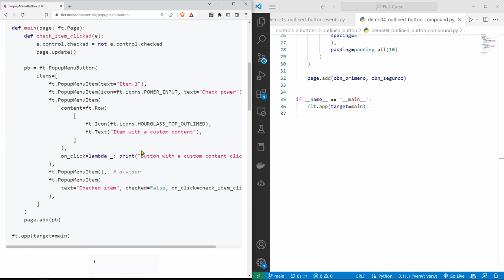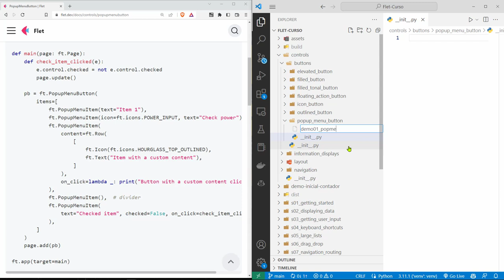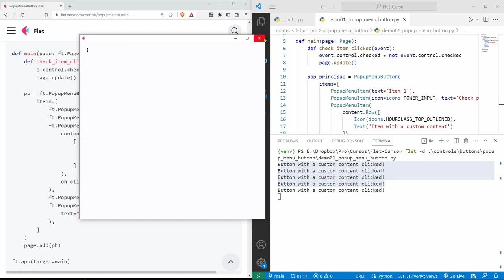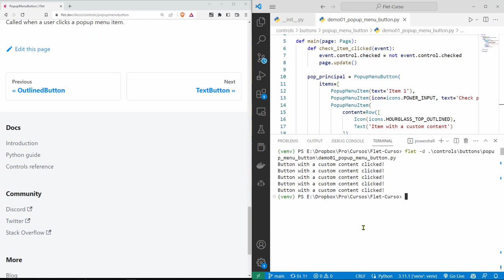Flet Curso: 166 DEMO Básica del Control PopupMenuButton Como Botón con Menú Contextual